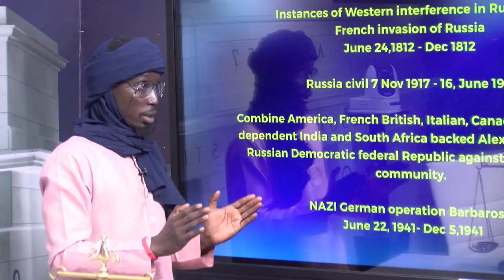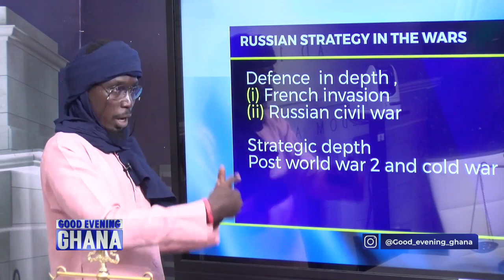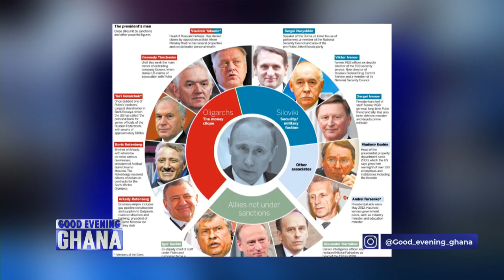Russia - Ukraine War: How it may have an effect on African economies and regional stability.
Alhassan Bello told us all we need to know about Ukraine, Russia and the effect that a war may have on African economies and regional stability. Video... 25mins.

 @Paul Adom-Otchere